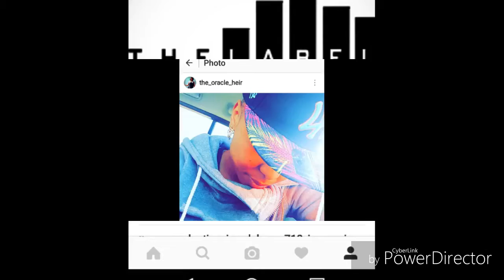HOLD MY OWN FREESTYLEBy NEENA 9YNEZ Feat KAB KASTLE